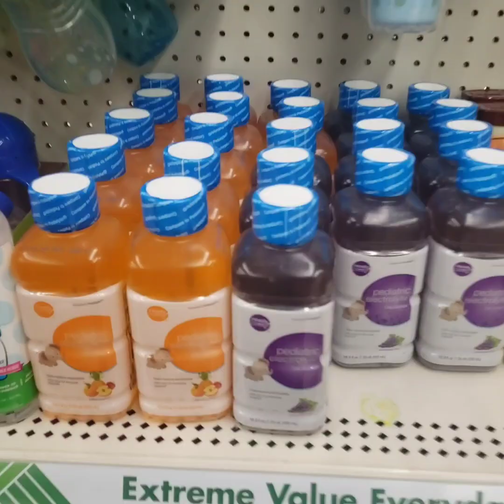Fun day with reborn